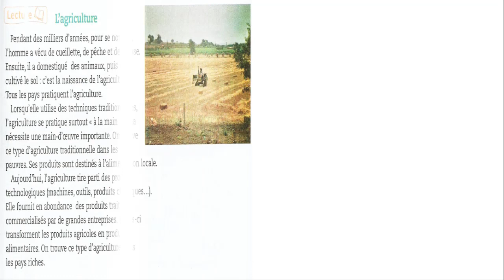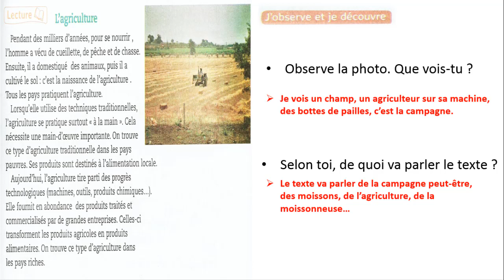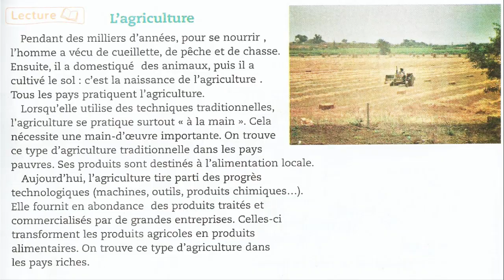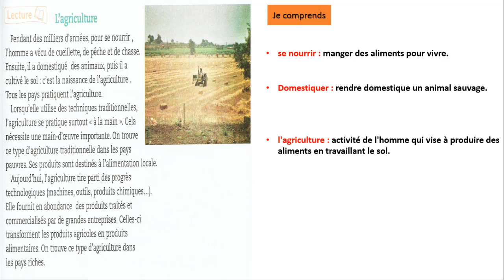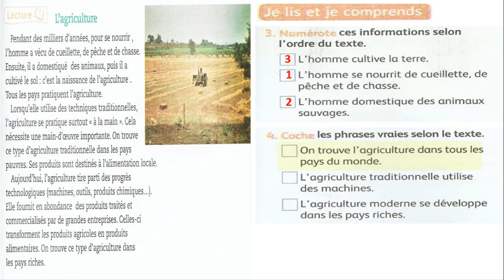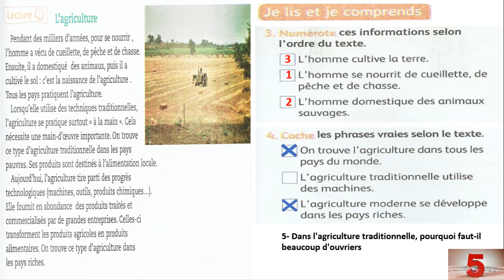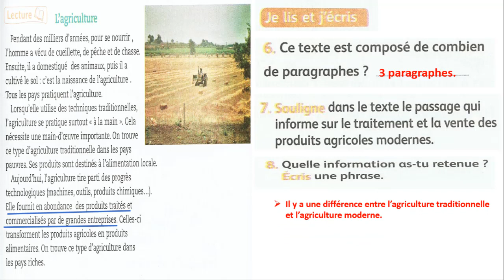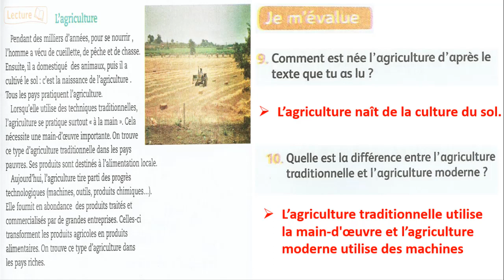lecture 1: L'agriculture / unité 4 / semaine 1 / page 109 / Mes apprentissages en fr 4AP